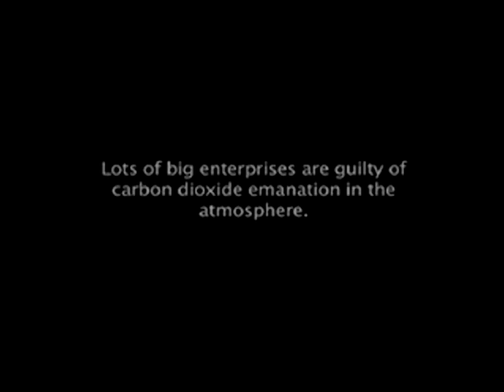CEO 2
Spot desarrollada por el equipo de Maddon para Ecologistas en Acción denunciando la emisión de CO2 a la atmósfera por parte de algunas grandes compañías.